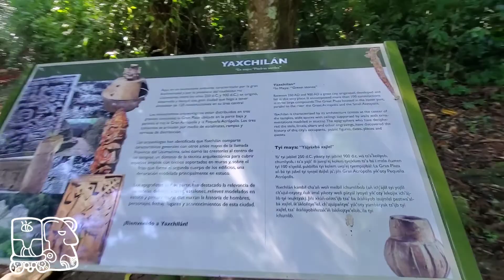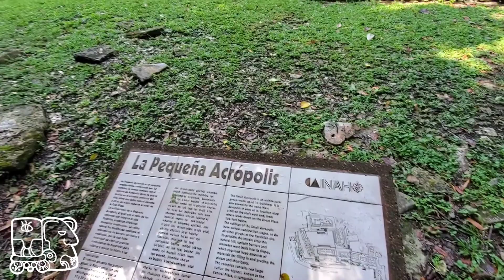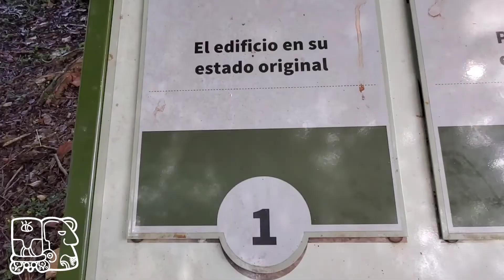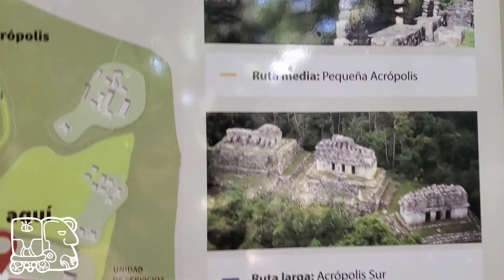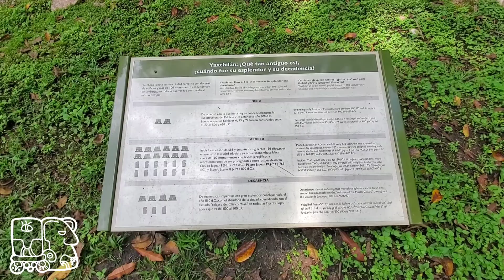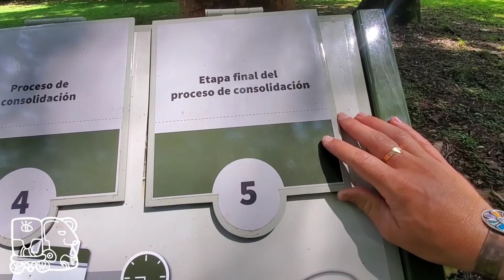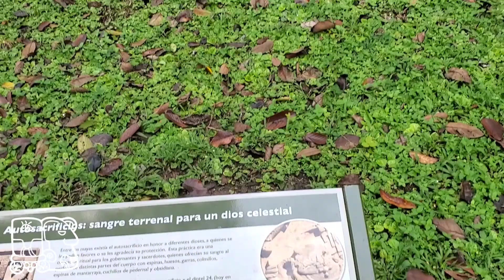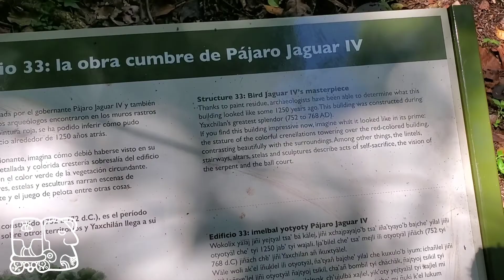Finding some secret glyph at YAXCHILAN! / MAYA city / Ancient ruins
After a 4h "collectivo" ride from the city of PALENQUE + a 1h boat ride on the "Rio Usumacinta" I finally arrived at YAXCHILAN. This awesome MAYA site is almost hidden completely. Eventually you see a stone structure from the boat and you know you have arrived. What a good feeling! :)

I FOUND SOME SECRET GLYPHS!!! :) Injoy.

The palace/temple on top of the highest mount is very impressive. Never seen anything like this before in term of roof architecture. They also place a lot of explanation around the site to explain the work of the archeologist and the reign of some women rulers. I loved it! I loved it so much that the group I was with had to find me and tell me it was time to go.

Hola Familia Humanidad (spanish)🇪🇦
Hello Family Humanity (english)🇨🇦
Salut Famille de l'Humanité (french)🇨🇵

I'm your brother WALLACE🙏😇
(currently in Mexico)

I am on a journey of visiting around 137+ temples/sitio arqueologico/maya ruins/complex around Guatemala❤, Mexico💜 and Belize💙

I will film every sites and even go to places that are restricted. Where nobody ever been before! Because I never followed LEGAL/ILLEGAL... I always followed MORAL/IMMORAL.😜 All for the mission of SHARING the knowledge of ancient civilizations and awesome architectural temples with you. My brothers and sisters of our family humanity 🌞

NOW! Its time to go! Jump on my moto and let's go explore more temples!!! 📽🧭🗺

Stay awesome,
Stay pure,
Stay bless and spread love 💙💜❤
Love you

-Your brother WALLACE